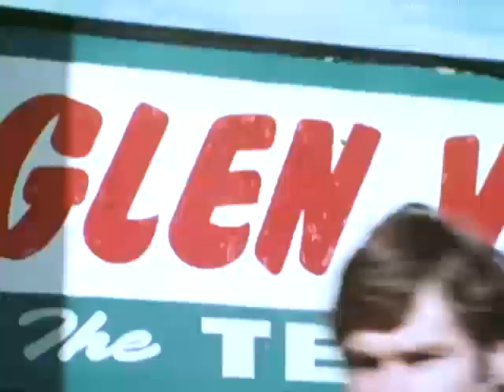Sheila Florance on Orrong Rd to Toorak Train St 1974 on Homicide.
Footage from Homicide.